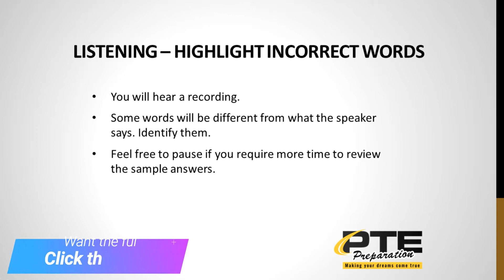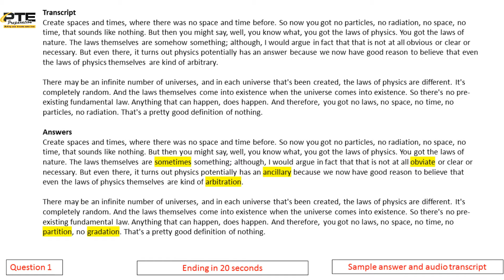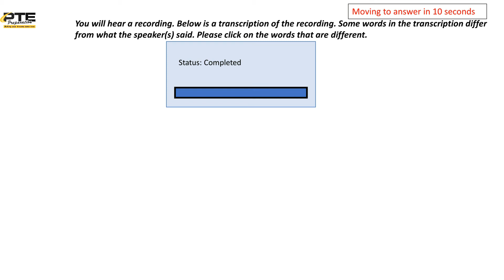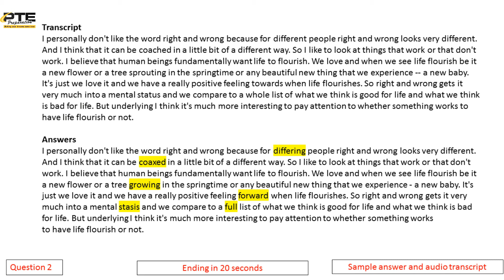PTE Listening HIGHLIGHT INCORRECT WORDS Practice (TIMED with ANSWER)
PTE Practice Test - CLICK BELOW to receive the full test!

This video contains samples of "HIGHLIGHT INCORRECT WORDS"

*You will hear a recording.

*Some words will be different fromwhat the speaker says. Identify them.

*Feel free to pause if you require more time to review the sample answers.

*This is practice test for the PTE exam that you can take without using complex software.

*Each question is timed to make it similar to the real PTE Academic exam giving you the best PTE Practice.

*We have also provide sample answers and explanations wherever required so you get the PTE training you deserve.

* Developed by native English speakers, to ensure high-quality.

All the best with your exam and this PTE practice test!
- Steven